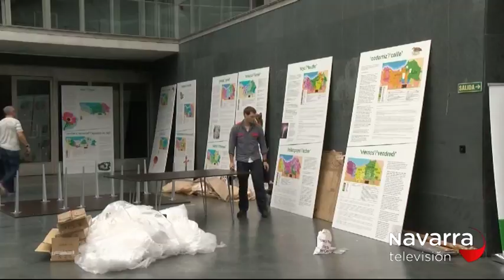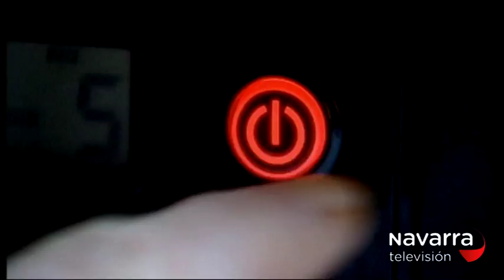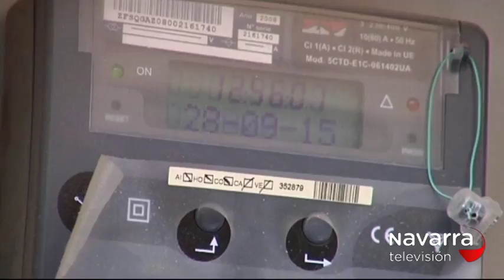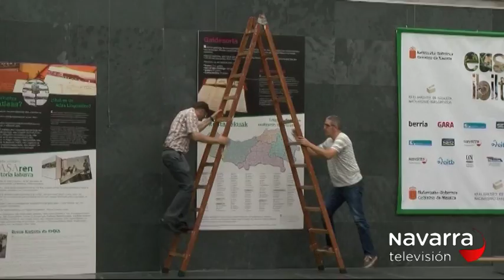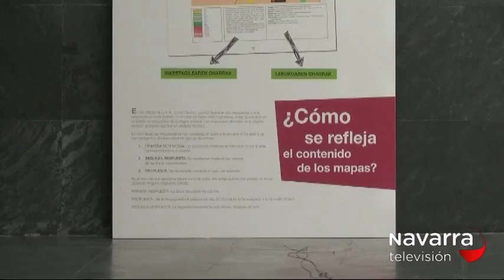NOTICIAS NAVARRA 14.30H 06/10/2017